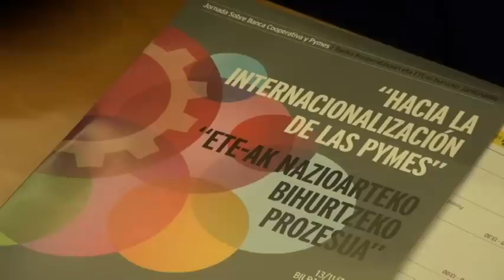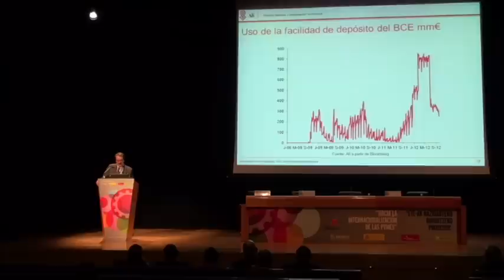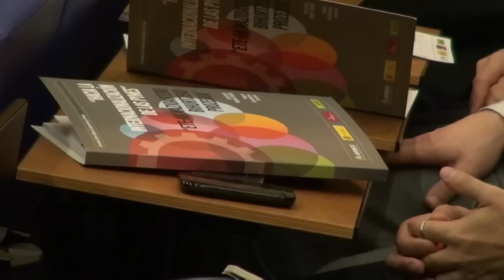Hacia la internacionalización de las Pymes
Resumen de lo que fue la jornada sobre Banca Cooperativa y Pymes bajo el título "Hacia la internacionalización de las Pymes, celebrada en el Palacio Euskalduna de Bilbao